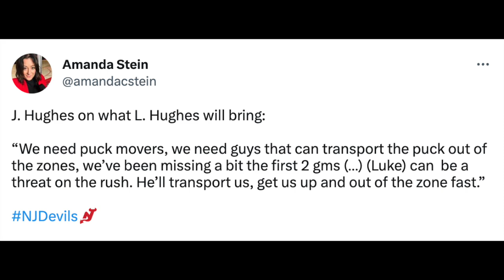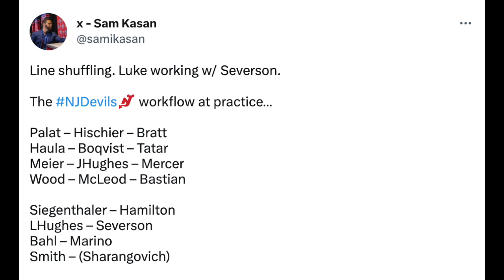Luke Hughes Will Make His Playoff Debut...Expectations?; How Are The Hurricanes Beating The Devils?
Ryan Graves will not play in game three due to an upper-body injury. So, Luke Hughes will take his place and make his Stanley Cup Playoff debut. Obviously, Hughes has a lot of upside and potential but it's definitely going to be a unique challenge for him. As for the New Jersey Devils in general, they are getting outmuscled by the Caroline Hurricanes. It's a tall order, but they need to somehow match their physicality.

ebay Motors: For parts that fit, head to eBay Motors and look for the green check. Stay in the game with eBay Guaranteed Fit. eBay Motors dot com. Let’s ride. Eligible items only. Exclusions apply.

FanDuel: Make Every Moment More. Don’t miss the chance to get your No Sweat First Bet up to ONE THOUSAND DOLLARS in Bonus Bets when you go FanDuel.com/LOCKEDON.